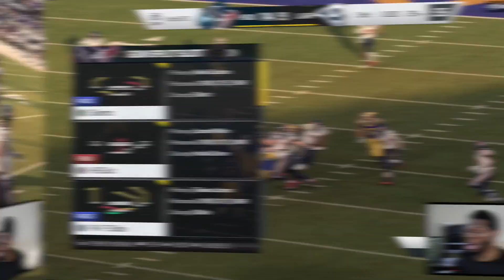99 Overall Deandre Hopkins is OVERPOWERED! - Madden 20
99 Overall DEandre Hopkins is glitchy!

Madden 20,Madden 20 Ranked Match,Madden 20 Deandre Hopkins,Madden 20 99 Overall,Madden 20 Ultimate Team,Madden 20 Ranked Match,Madden 20 Funny